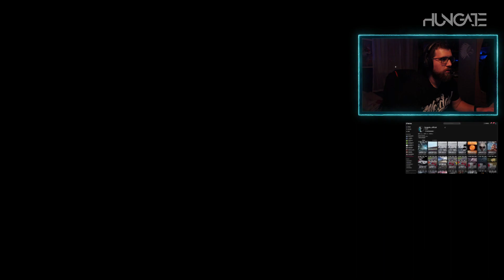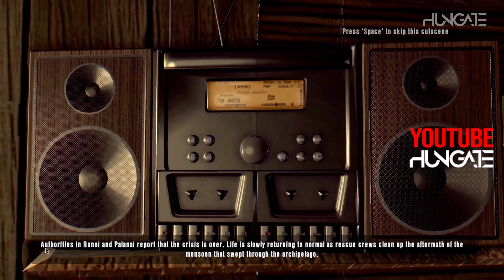A túlélés sem túlélés? / Dead Island Riptide Definitive Edition / EP:10 / Végigjátszás